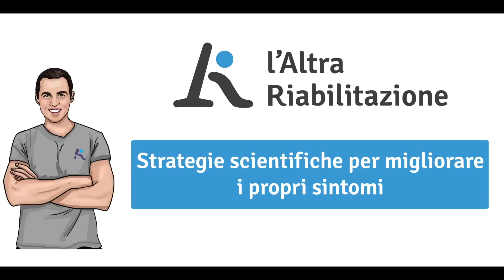Tensione muscolare da ansia e stress: cosa fare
Una delle manifestazioni più tipiche degli stati di ansia e stress è la forte tensione muscolare, sopratutto alle spalle e al collo.
Come riconoscere il problema?
Cosa fare in questi casi? Come sciogliere la tensione muscolare?

Sicuramente devi sapere che:
- nessuno ha la bacchetta magica
- trovare una soluzione si può, ma non è facile e ci passano in mezzo un sacco di prove ed errori
- devi trovare una strategia che ti coinvolga in prima persona, nessuno può aggiustarti come si fa con un'auto
- limitarti a scrivere su Facebook "aahhh ke anzia kome si faaa!!!1!1!" non ti sarà di particolare aiuto :D

RISORSE UTILI

►► Prova la mia GUIDA “Cervicale STOP!” per RISOLVERE i DOLORI CERVICALI

👦 Vuoi una CONSULENZA ONLINE per capire quali sono i rimedi più efficaci al tuo problema? Contattami qui

AVVERTENZE: i consigli di questo video non si sostituiscono al parere del medico, che dovrebbe essere consultato prima di intraprendere qualsiasi azione riguardante la propria salute: ulteriori dettagli qui